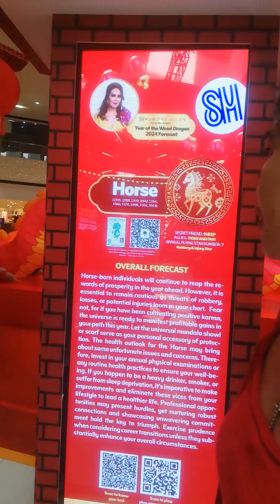I AM. A YEAR OF THE HORSE